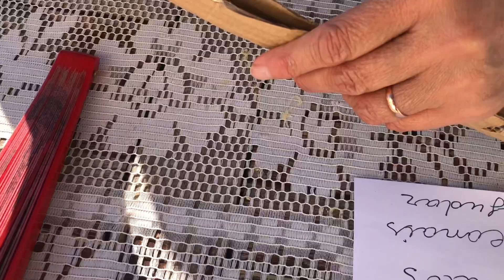Tiara feita com papelão e arame galvanizado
Materiais: papelão, arame galvanizado, cola quente e enfeites, meu face é  Nasartes Alves, lá posto fotos dos meus trabalhos, coisas engraçadas e dou a minha opinião formada.